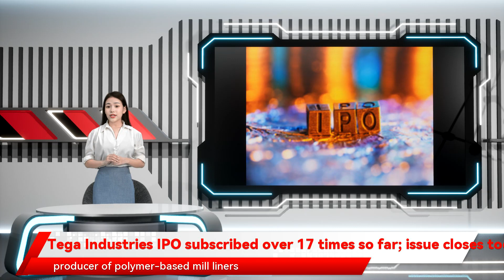Tega Industries IPO subscribed over 17 times so far; issue closes today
NEW DELHI: The initial public offer (IPO) of  Tega Industries continued to draw investors' interest on Friday, which is the last day of the bidding process. The issue saw 17.61 times subscription as of 11.15 am, data on BSE showed, thanks to strong interest from HNI and retail investors. Investors applied for 16,85,13,708 shares against 95,68,636 shares on offer.    The issue is entirely an offer for sale (OFS) of up to 13,669,478 equity shares by promoters and existing shareholders and the company will not receive any proceeds from the IPO.    The company has fixed its price band in the range of Rs 443-453 apiece. Investors can bid for a minimum of 33 shares and then in the multiples of thereof.    Tega is the second largest producer of polymer-based mill liners in the world on the basis of sales as of June 2021. It has a highly diversified revenue stream from various geographies of the world.    In the last 3 years, the company has shown stable growth in revenue and net profit. The margins of the company are also expanding, said Swastika Investmart in its IPO note. The company caters to the requirements of mining companies globally.